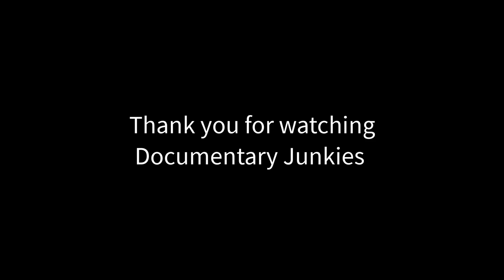Robert Garza Texas Death Row Interview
On 09/05/2003, in Hidalgo County, Texas, Garza and co-defendants killed four Hispanic females by firing into the victims' car. It was later discovered that Garza and his co-defendants were members of the Tri City Bomber Gang, carrying out orders to murder one of the females who was a witness to their weapons activity.

Copyright:
Title: Robert Garza Texas Death Row Interview